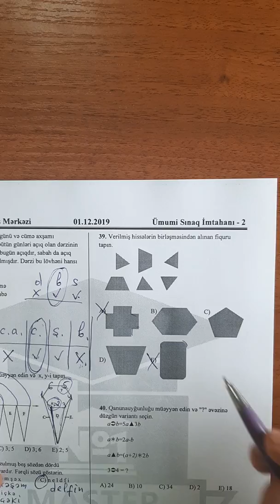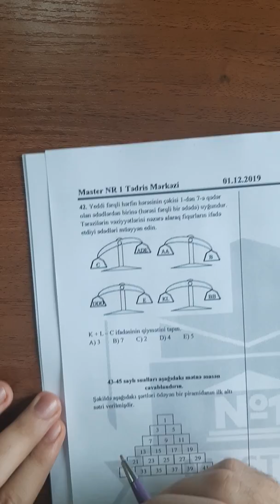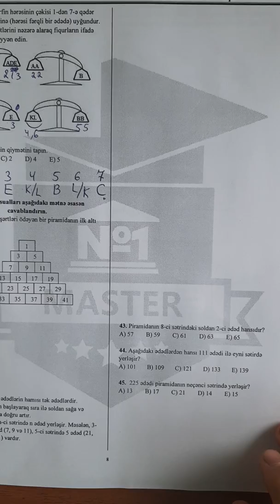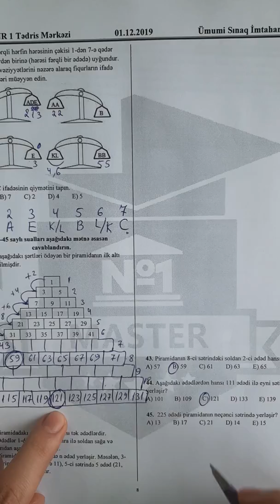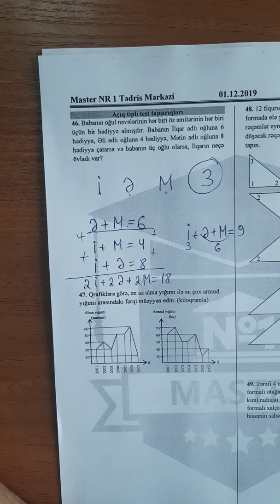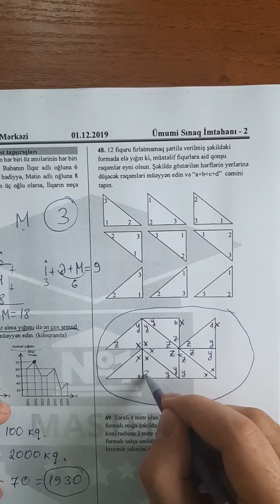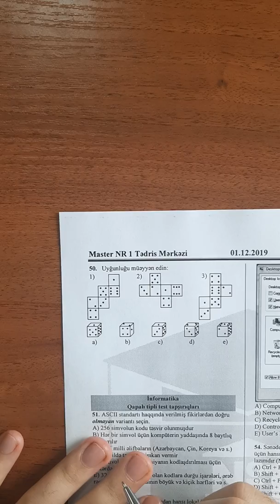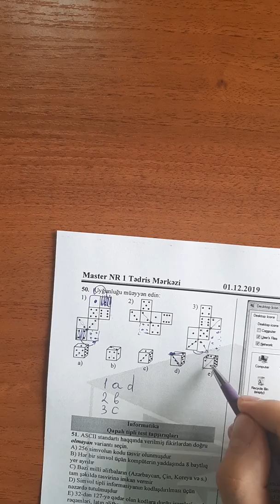Ümumi Sınaq İmtahanı 2, Sual ( 38-50)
Əziz tələbələr, Youtube hesabımızda zaman-zaman müxtəlif sualların, sınaq testlərinin və dərslərin video-izahı paylaşılacaq. Sizə ÜSİ 2-də istifadə edilən Məntiq suallarının Raqif Faiqli tərəfindən video-izahını təqdim edirik.
Paylaşıb, bəyənib, abonə olub dəyərli şərhlərinizi bildirsəniz sevinərik. Xoş izləmələr!

- Sumqayıt filialı: Ünvan: Sülh Plaza( lll mərtəbə), otaq 309